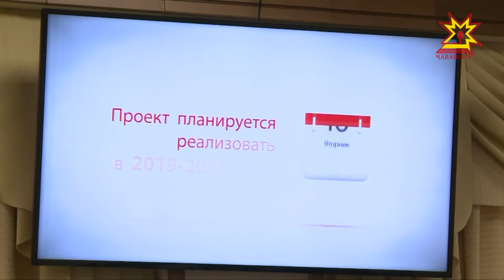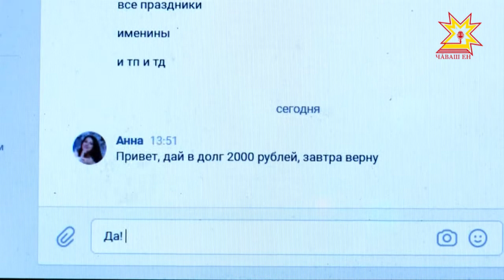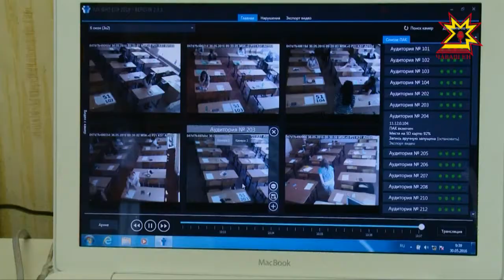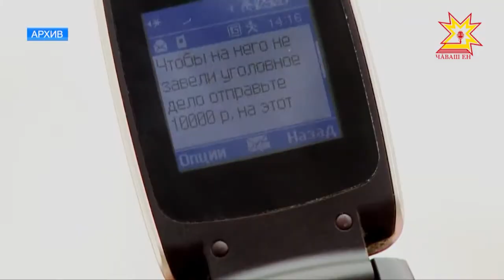Республика 23.05.2018 на русском языке. Вечерний выпуск